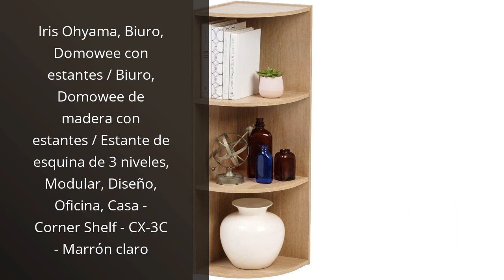【ESTANTERIA SALON】Las 5 mejores Estanterías para tu Salón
✋  Aquí están las 5 mejores estanterías para tu salón disponibles en el mercado.

🔽🔽🔽 ENLACES DE COMPRA ESTANTERIA SALON 🔽🔽🔽

1) Pipishell Baldas Pared, Estanteria de Pared de 3 Niveles, Estante Pared de Madera,Ideal para Dormitorio, Sala de Estar, Estudio, la Sala de Estar, la Oficina en el Hogar, etc

2) VASAGLE Librería Estantería Biblioteca con 6 Compartimentos 65,5 x 30,5 x 97,5 cm Blanco LBC203D, blanco

3) Iris Ohyama, Biuro, Domowee con estantes / Biuro, Domowee de madera con estantes / Estante de esquina de 3 niveles, Modular, Diseño, Oficina, Casa - Corner Shelf - CX-3C - Marrón claro

4) EYMPEU Estanteria Pared de Madera y Metal, 3 Pack, Estantes Flotantes Rusticos para Cocina, Baño, Despacho y Salon, Baldas Colgantes como Decoracion y Organizador de Hogar y Oficina

5) Habitdesign - Estantería librería

00:00 - Intro
00:04 - 1) Pipishell Baldas Pared, Estanteria de Pared de 3...
00:45 - 2) VASAGLE Librería Estantería Biblioteca con 6 Compartimentos...
01:21 - 3) Iris Ohyama, Biuro, Domowee con estantes / Biuro,...
01:53 - 4) EYMPEU Estanteria Pared de Madera y Metal, 3...
02:26 - 5) Habitdesign - Estantería librería...
02:56 - Outro